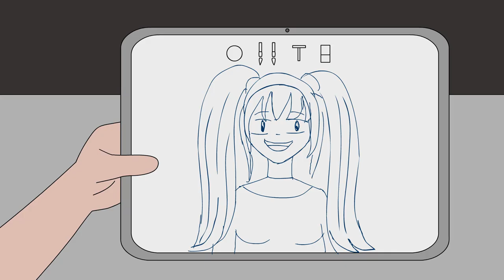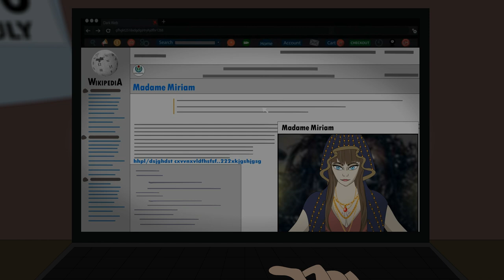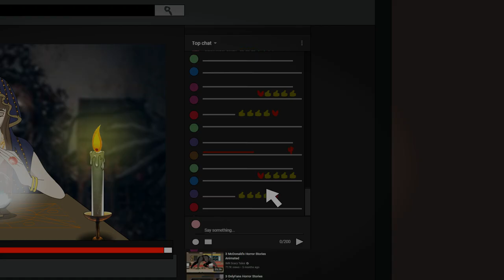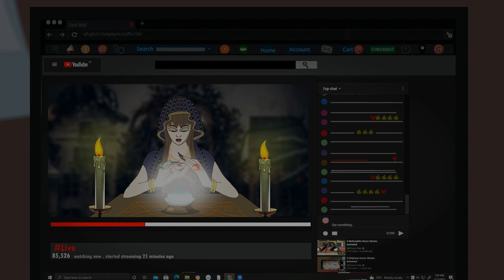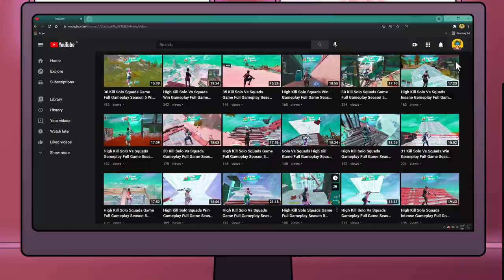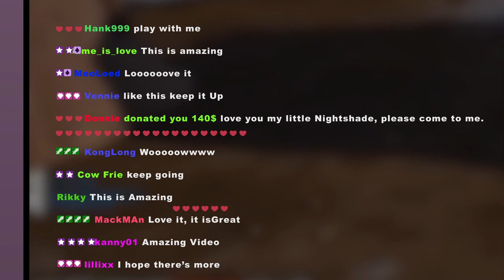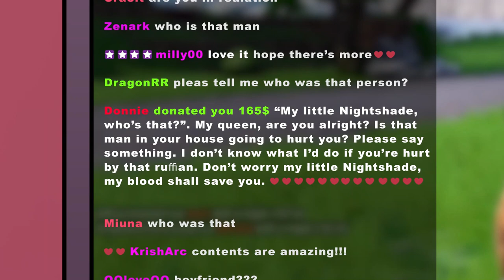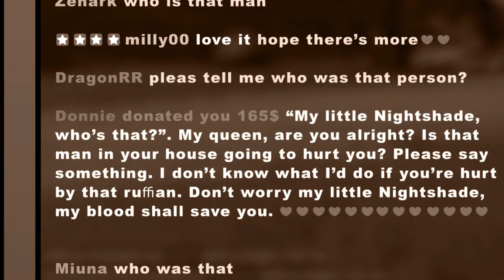3 Virtual YouTubers Horror Stories Animated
Story 01: Imposter Sister
My sister is an introvert and I’ve been the complete opposite. Even though she never harmed a soul, her life took a dangerous turn!

Story 02: Virtual Psychic
Can someone actually predict one’s future? Is it possible to make things happen with some evil trick? I wouldn’t have believed it if I haven’t witnessed it happening with my very own eyes!

Story 03: Online Stalker
I started my Vtuber channel with lots of hope. I knew I can earn a fan base through it but never thought it’ll end up being a nightmare!